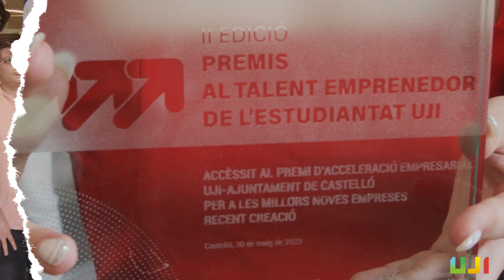Premis al Talent Emprenedor - CARICIA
La Universitat Jaume I i l’Ajuntament de Castelló han lliurat els guardons de la segona edició dels Premis al Talent Emprenedor de l’Estudiantat UJI, dotats amb un import total de 125.000 euros, i en els quals s’ha guardonat 14 dels 45 projectes presentats en les tres categories contemplades en la convocatòria.

En la categoria al talent estudiantil amb vocació emprenedora, Caricia ha obtingut un accèssit de 4.000 euros.